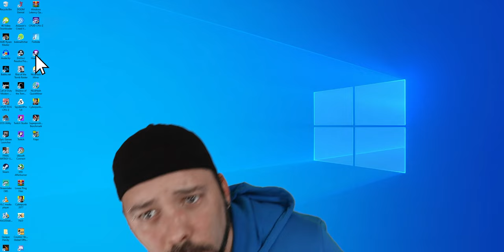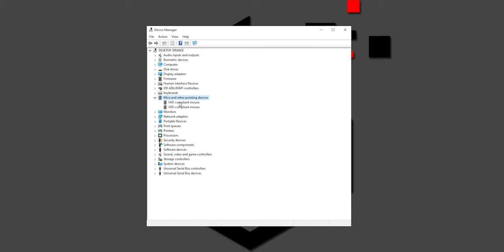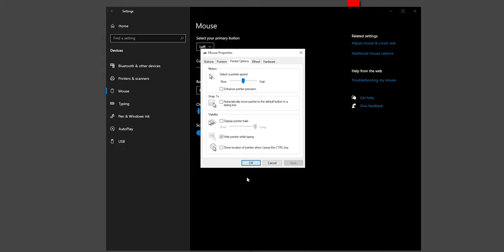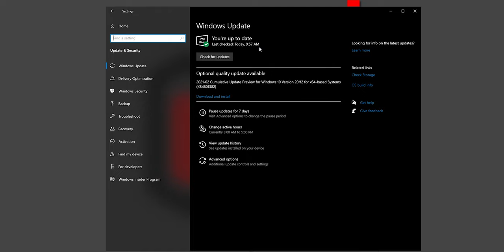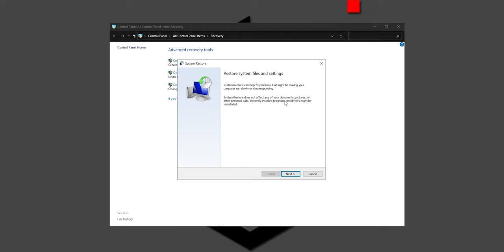How To Fix Mouse LAG on Windows | Slow and Lagging Cursor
On this tutorial i will show you how to fix mouse lag on windows 10. We are going to take a look at the most common problems that can cause Mouse lagging, freezing, stuttering, moving slow across the screen or just simply not working properly, and some solutions to apply to your mouse or inside of windows 10.

Fix your Mice lag!